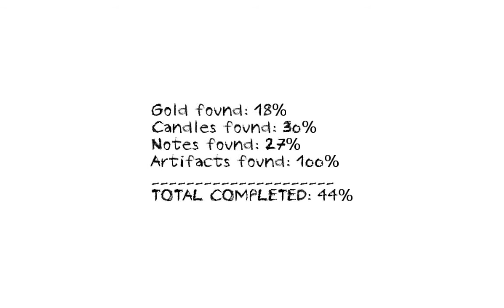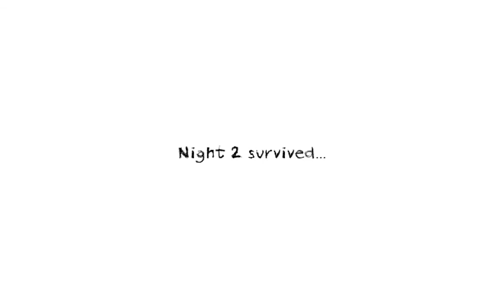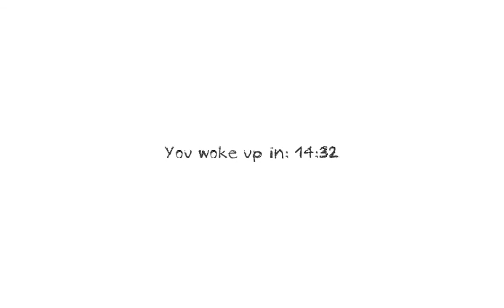Dungeon Nightmare işemeli sıçmalı derecede korkunç !!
Eğer video hoşunuza gittiyse Beğenmeyi unutmayınız !!